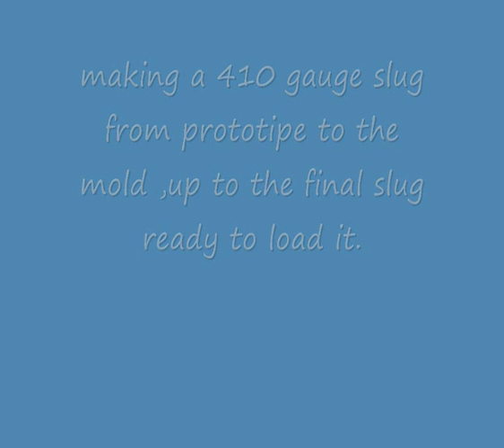410 gauge slug self made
how to make a 410 gauge slug